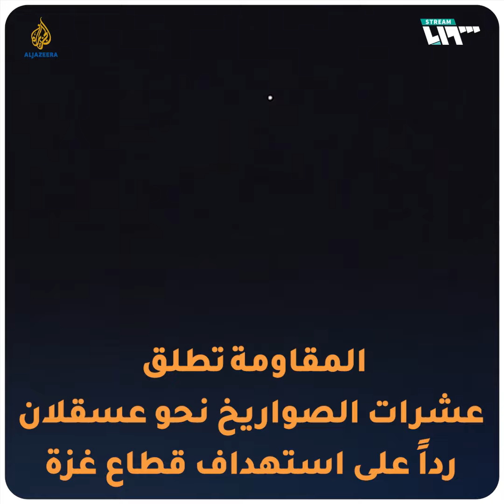إطلاق عشرات الصواريخ على عسقلان رداً على استهداف المدنيين في غزة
أعلنت كتائب القسام الفلسطينية إطلاق عشرات الصواريخ على عسقلان رداً على استهداف المدنيين قصف البنية التحتية والمنشآت المدنية في غزة.

يمكنكم متابعتنا عبر وسائل التواصل الاجتماعي المختلفة:
فيس بوك: